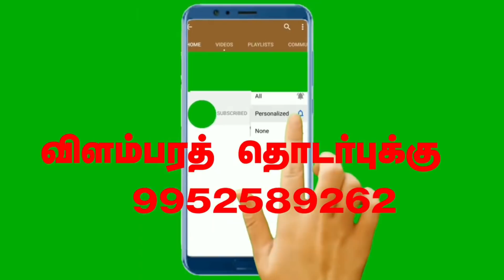எழுத்தாளர் சுஜாதா வின் formula தான் குரூப் 2 தேர்வில் மாநில அளவில் சிறப்பிடம் பிடிக்க வைத்தது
இப்படி படித்தால் நீங்களும் IAS ஆகலாம் l upsc strategy by toppers |SHEIKH ABDUL RAHMAN IAS